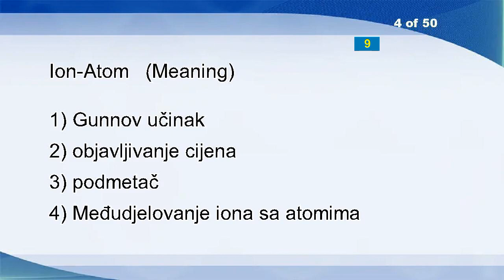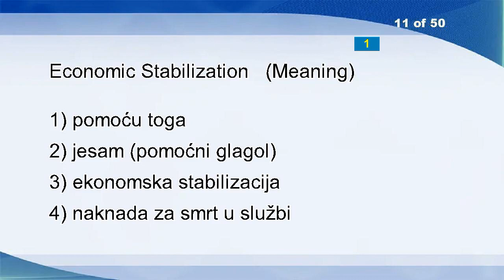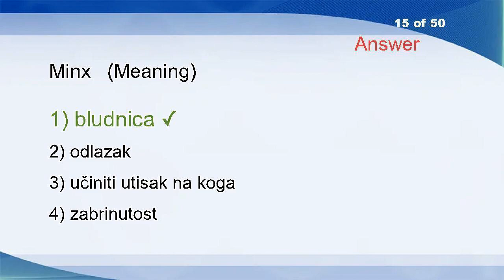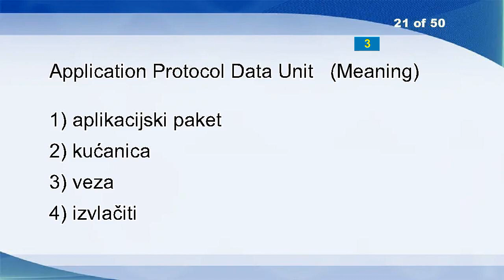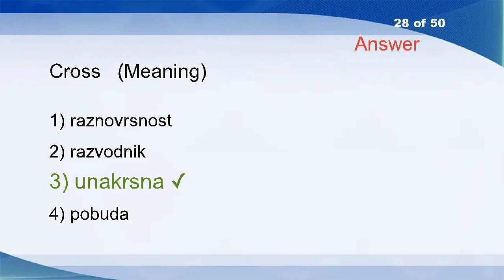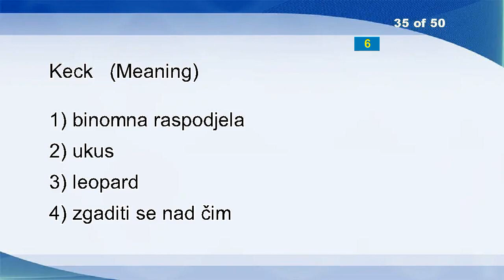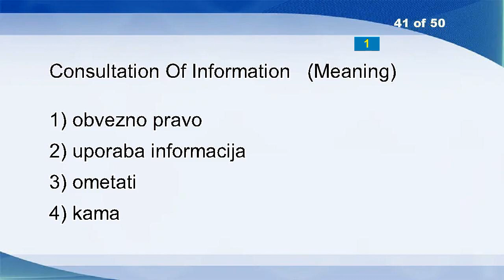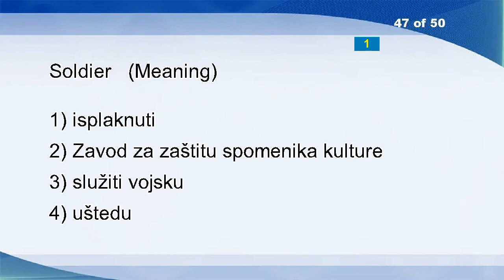English Croatian Vocabulary Word Power Test 2184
Noted
Mouse
Extremely High Frequency
Ion-Atom
Stagecoach
Exalt
Sour Cream
Somehow
Sudden
Fractal Dimension
Economic Stabilization
Shift
Community Transit
Normal Market Conditions
Minx
Pollutant
Nick
Sanity
Whistle
Pecan Nut
Application Protocol Data Unit
Specific
Repurchase Amount
Ordinary
Supposititious
Destroy
Fifteen
Cross
Zadar Channel
Label Record
Cable - Stayed Bridge
Antiquarian
Telemetric
Ad-hoc Network
Keck
Mope
Social Rehabilitation
Beam Focusing Equipment
Trend
Admixture
Consultation Of Information
Reinforcement
Connexion
Capital
Provincial
Television Broadcast Station
Soldier
According To
Count
Nix